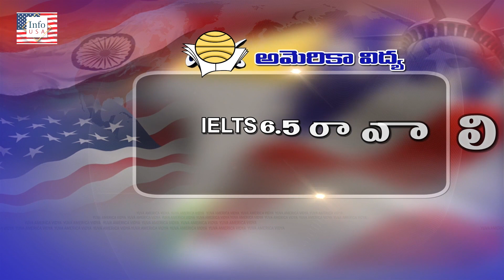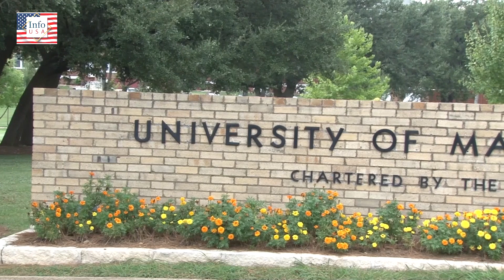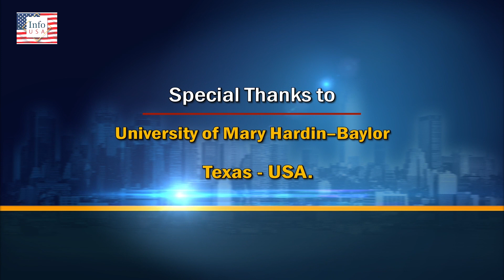అప్లికేషన్, ప్రాసెస్...అమెరికాలో అడ్మిషన్‌కి ఎన్ని రోజులు పట్టొచ్చు..? || America Vidya 128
అప్లికేషన్, ప్రాసెస్... అమెరికాలో అడ్మిషన్‌కి ఎన్ని రోజులు పట్టొచ్చు..?|| University of Mary Hardin Baylor || America Vidya 128